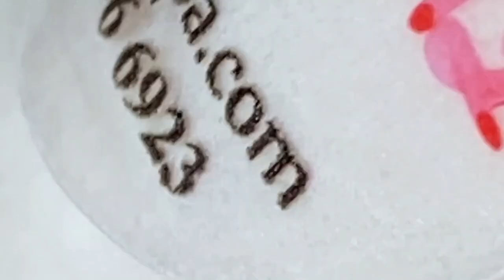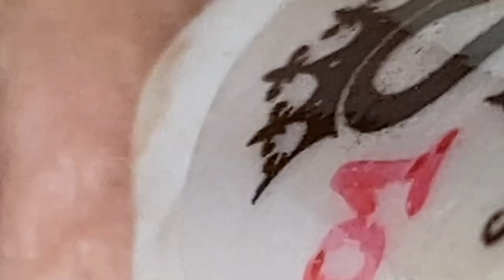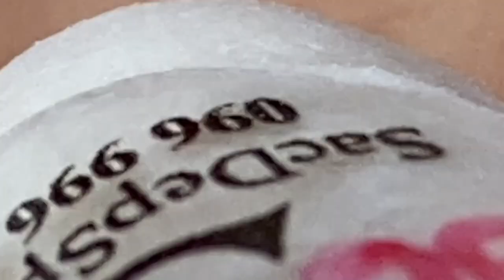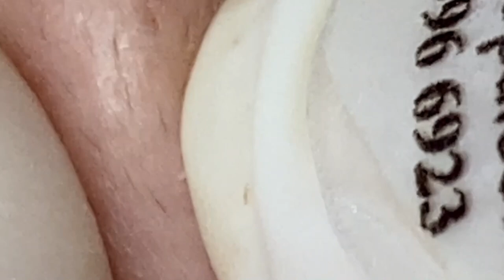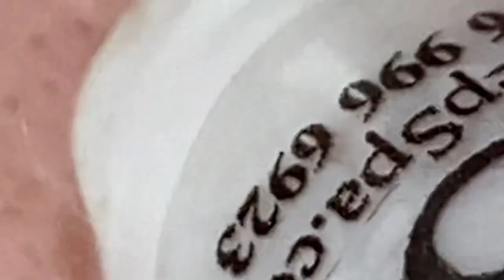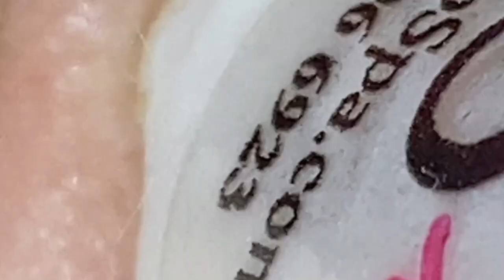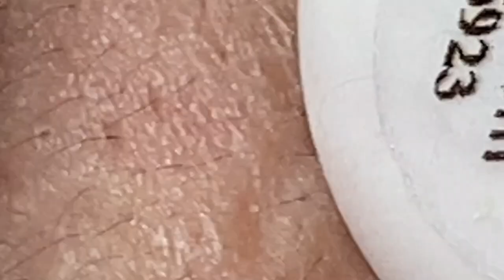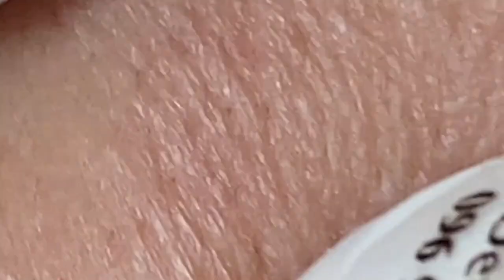Relax Skincare Everyday with Loan Nguyen Beauty Spa#6407